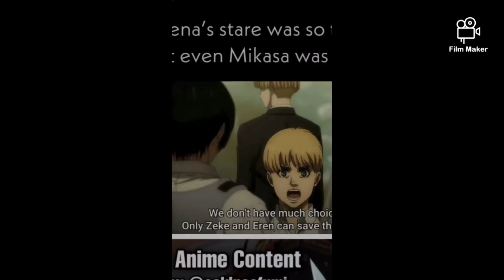WHAT WOULD YOU DO IF SOMEONE STARED AT YOU LIKE THIS.